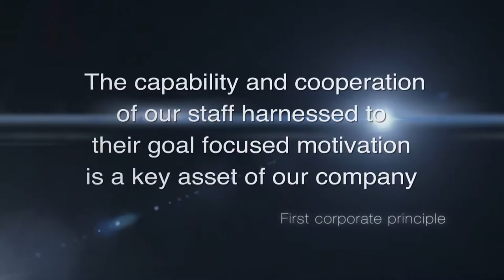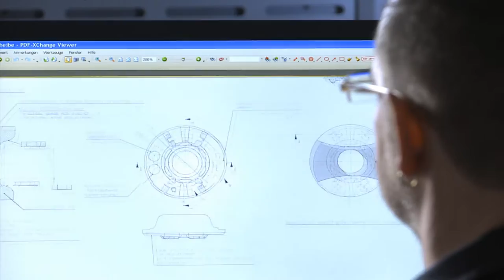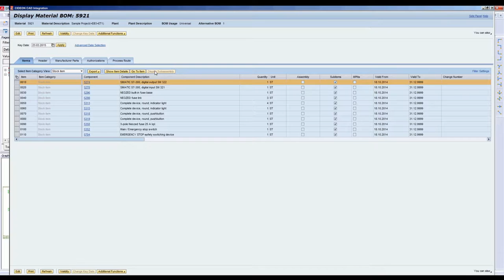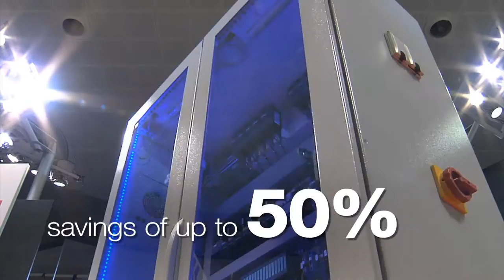Rittal ES - Friedhelm Loh Group 2015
Eplan, Cideon, Rittal, Kiesling, Stahlo y LKH. Una muestra de la perfecta integración de las empresas del Friedhelm Loh Group para dar servicio a los mercados internacionales de hoy y de mañana.